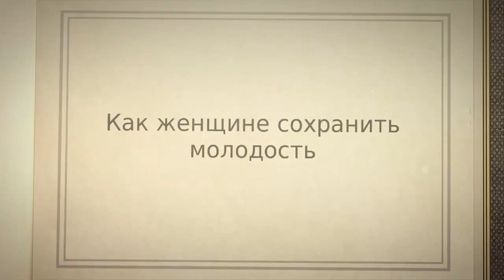Как женщине сохранить молодость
Как женщине сохранить молодость. Консультации врачей Красота и здоровье зависят только от нас самих, и это неоспоримый факт! В этом ролике вы узнаете что нужно делать женщине чтобы сохранить свою молодость.

Каждая женщина интересуется своим здоровьем, и всегда возникает вопрос как сохранить молодость женщине